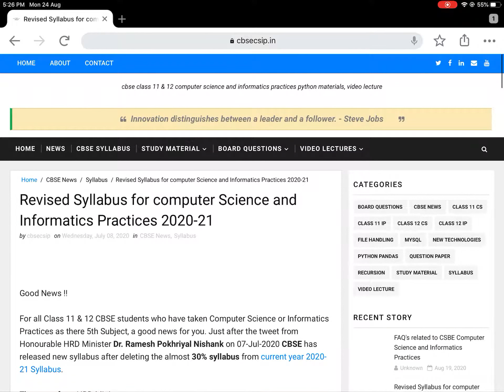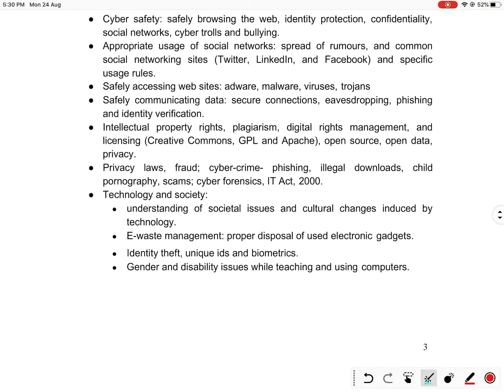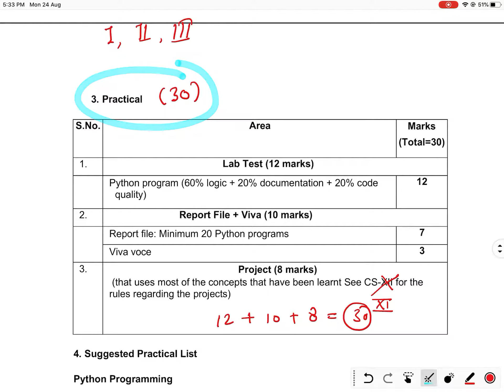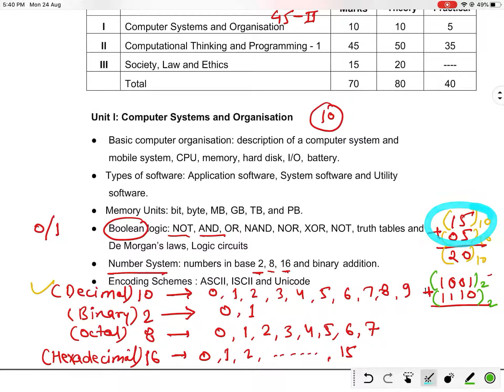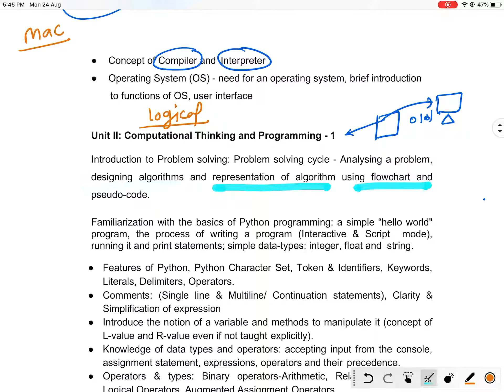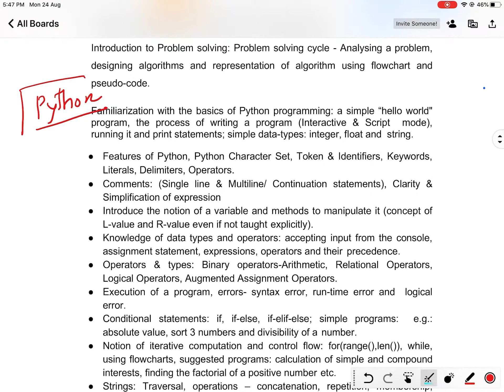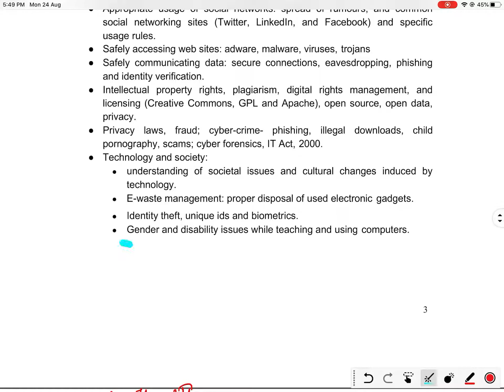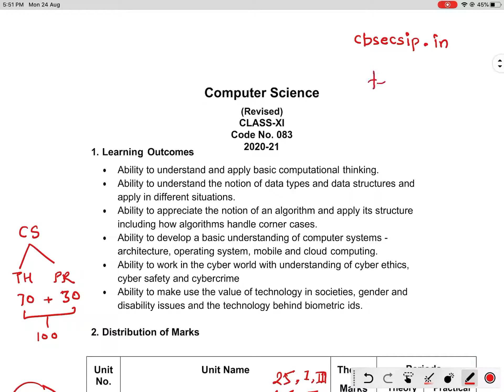Class 11 Computer Science Syllabus (CBSE) 2020-21